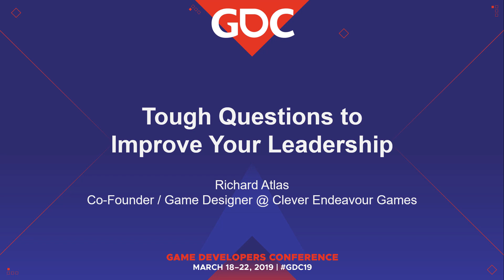GDC19 Flash Forward: Producer Bootcamp: Tough Questions to Improve Your Leadership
This interactive session is designed to challenge you by presenting tough questions you haven't asked yourself about your leadership. The speaker will ask questions about cognitive diversity, active listening, ego, meeting dynamics, adaptability, and more. Between groups of questions, you will discuss with people around you to reflect on them and come up with other challenging ideas to share with the room. At the end of the talk, everyone should leave with completely different notes from one another and full of inspiration to examine their way of doing things in their team. Major themes will be roles / relationships, communication, information, and structure / planning / efficiency.